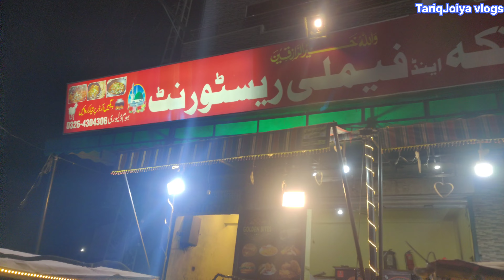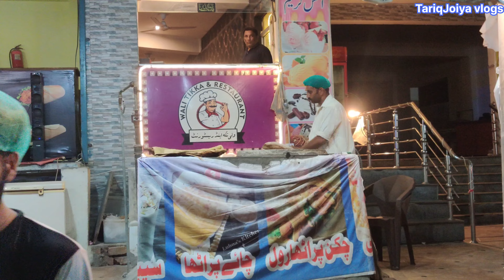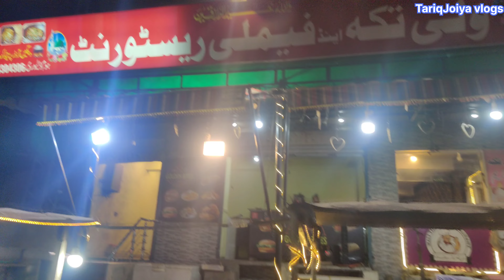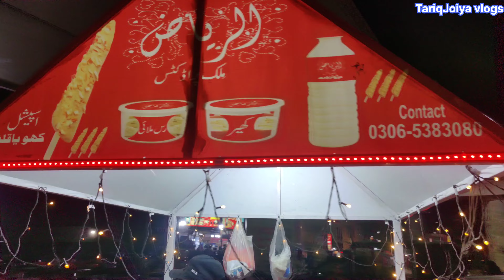Today outside dinner 🍽️ vlog|Lahori khabay|TariqJoiya vlogs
Today we have plan to dinner at best outside Restaurant of Lahore Pakistan.
lazeez tasty khanay,
Lahori khabay,
baba foods wali Tikka restaurant,